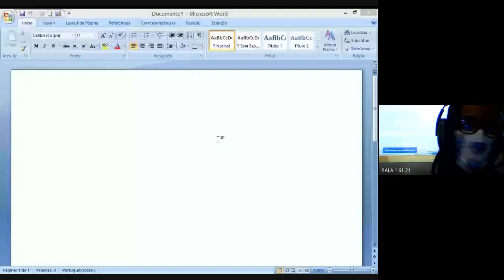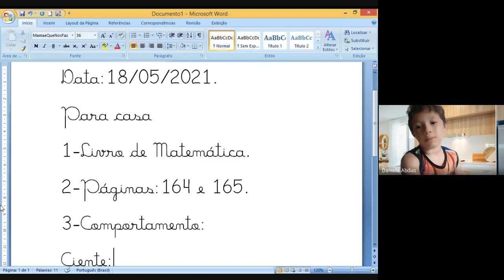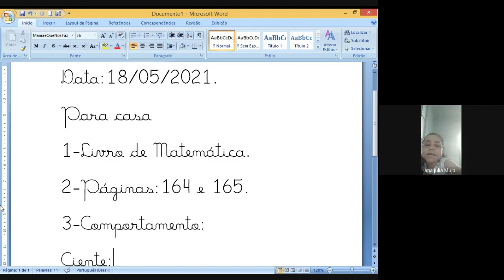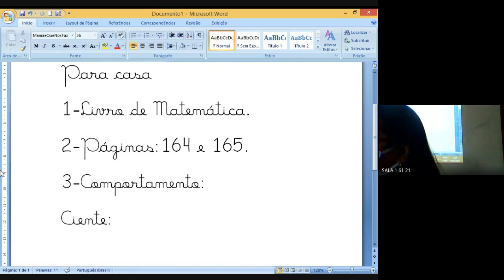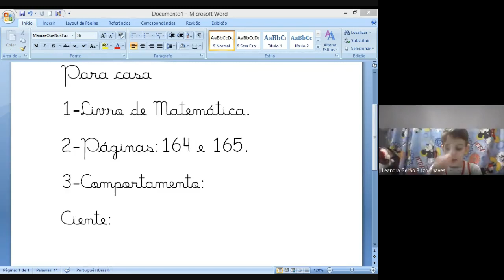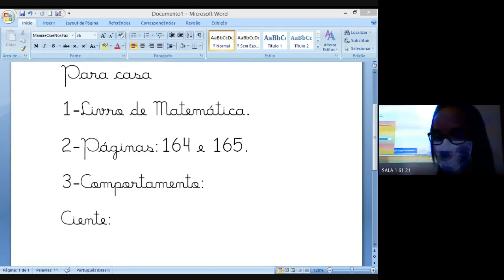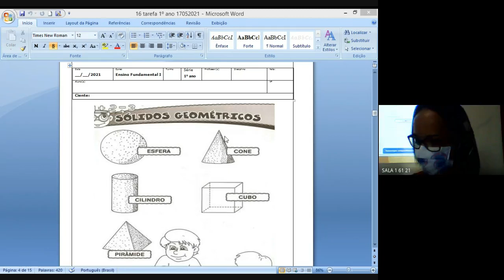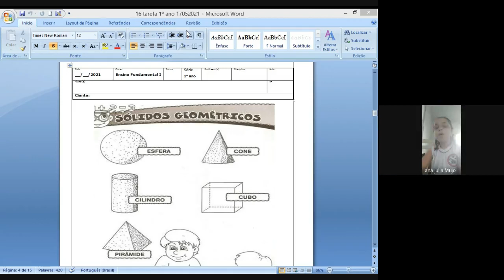1 ANO DANIELE 2